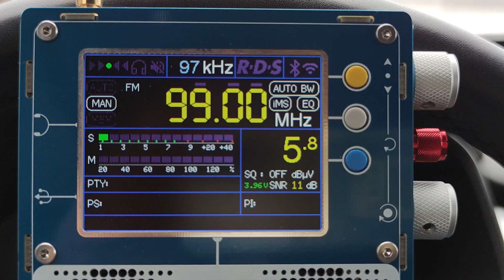Радио "Республика" Донецк 99.0 FM. -155 км